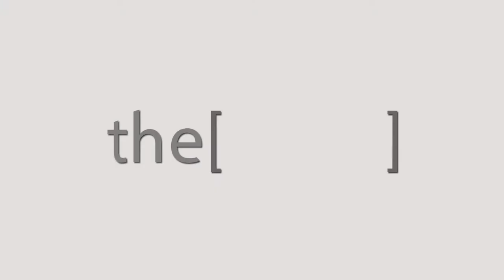هل عملية تجميل الأنف ضرورية ؟ / دكتور سمير حليم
الدكتور سمير حليم
استشاري الأنف والأذن والحنجرة ورئيس قسم الأنف والأذن والحنجرة في مستشفى المطرية التعليمي
The Clinic